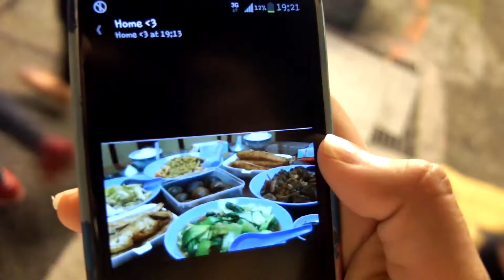ciNE65 II_Longing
A girl on exchange in Taiwan discovers the food she truly misses after a walk through the night market.